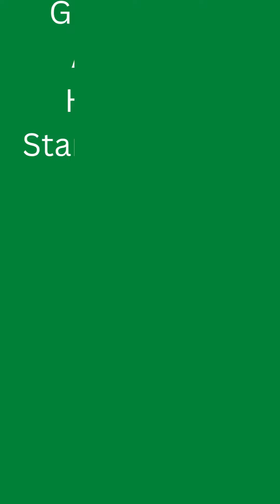Greenwich limousine, Greenwich CT Limo, Greenwich Car service, Greenwich limo, Party bus CT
Greenwich Limousine service needed in Greenwich CT? Joey Carbone and Matt Applebaum bring you Greenwich Line Limo, providing Greenwich Limo and Greenwich Car service, Greenwich CT Car and Black Car, Greenwich Bus and Party bus. Party Bus CT and all sorts of transportation for Greenwich CT,